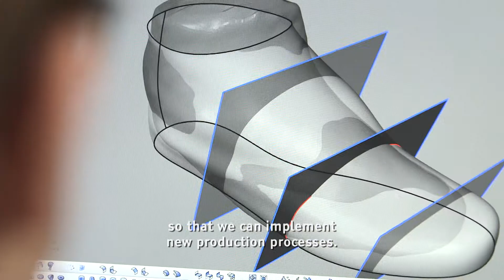Smart Specialisation to boost Growth and Jobs in the Marche Region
Like the rest of Italy, the Marche region has been affected by the international financial crisis. The footwear sector, a traditionally handcrafted activity which accounts for over 50% of exports, has been particularly hard-hit.

It was therefore necessary to come up with a Smart Specialisation strategy to modernise equipment and re-stimulate growth and strengthen employment. Innovations such as the automation of the production chain, or developing health and wellbeing products, or offering shoes made to measure thanks to 3D scanners are some of the solutions offered by Smart Specialisation.